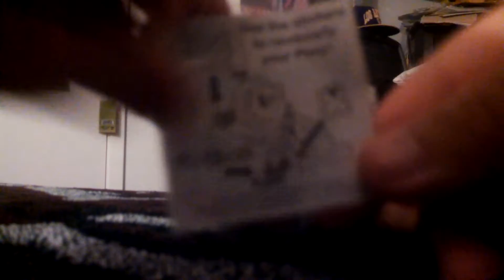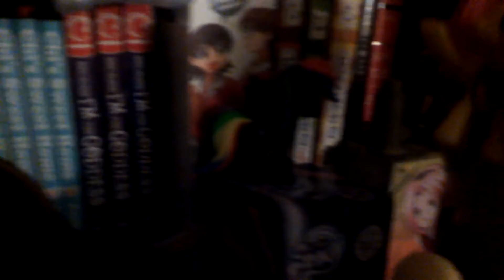McDonald's Fluttershy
My sister surprized me again we another My Little Pony: Friendship is Magic toy!